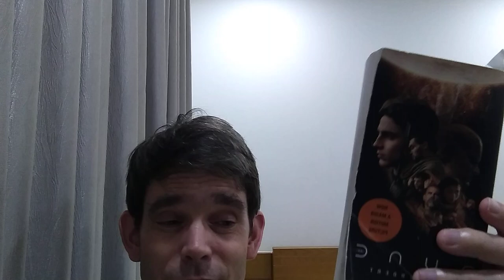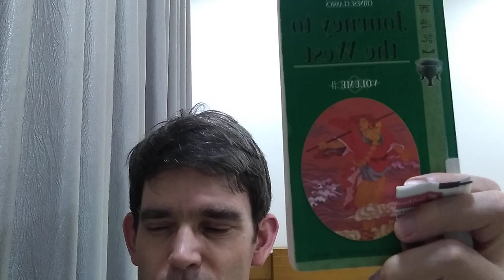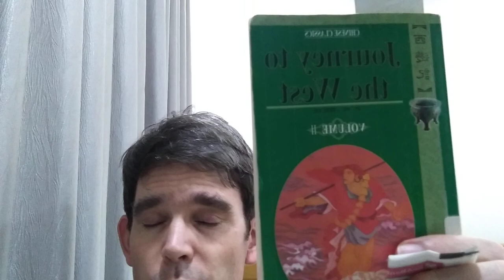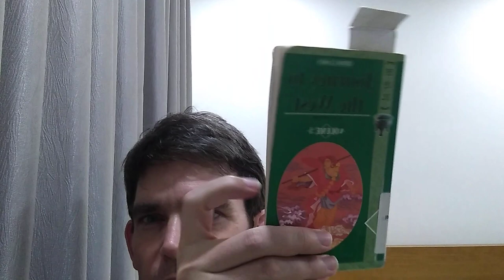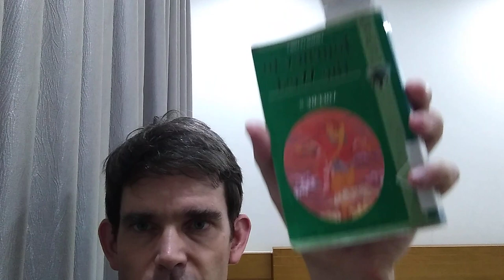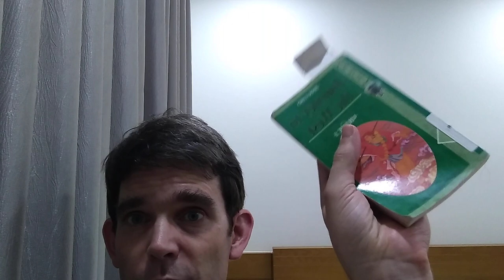Weekly Reading Vlog #98: Journey to the West by Wu Cheng'en p.790-832, Diagramming Sentences 104-108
Journey to the West Volume 2 by Wu Cheng'en p.790-832 (42 pages) (from Journey to the West)
Dune by Frank Herbert (finished) 2nd Reading p.68-70 (2 pages)
Diagramming Sentences by Amy Lynn Hess p.104-108 (4 pages)

This Week in Booktube (not mentioned in the video, but these are the booktube videos I've watched this week):

1) I'm going to start doing weekly reading vlog videos
2) Instead of talking about whole books, I'm just going to talk about the pages that I read this week.  I'm going to be summarizing the story of the pages that I've read, so there will be spoilers.
3) I'm going to be doing this in addition to (and not instead of) my book review video.  The content may overlap.  So if you watch both the weekly reading vlog, and the book review video, expect some repetition.  (Maybe just pick one or the other.)
4). I'm going to keep track of my weekly pages read for my own benefit.